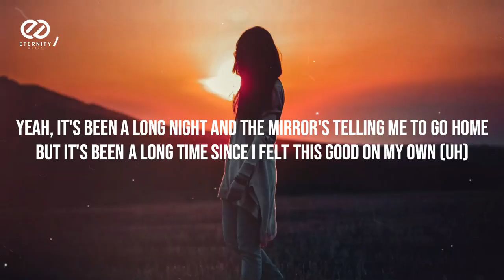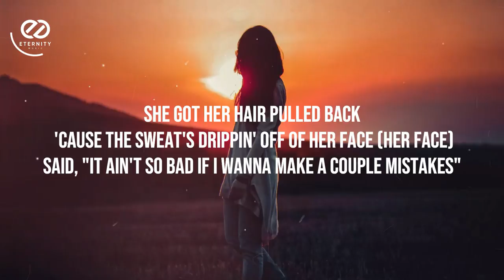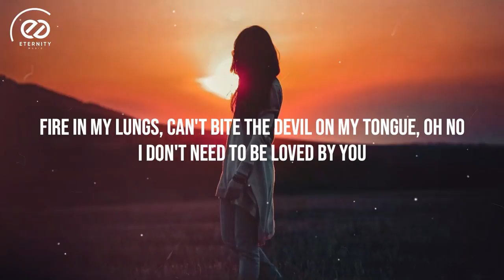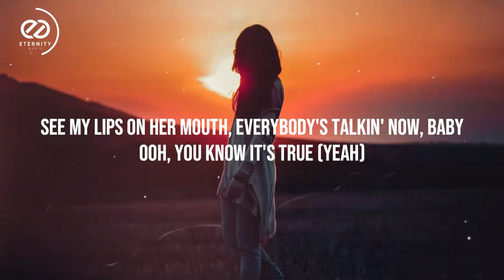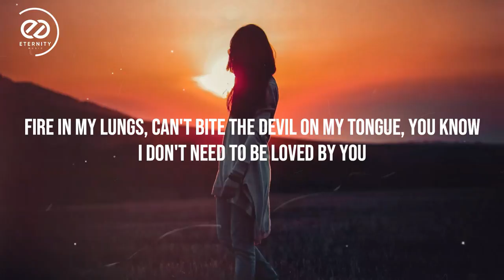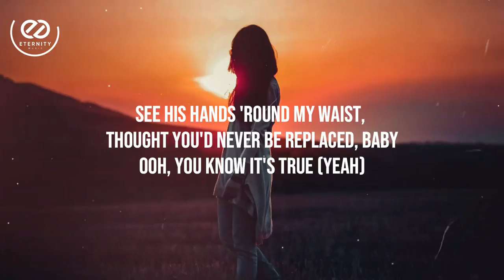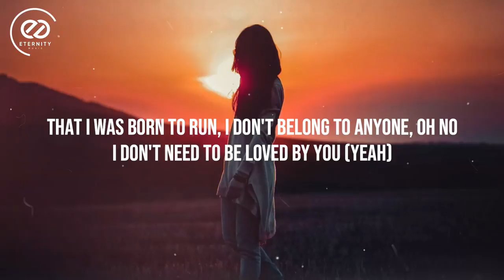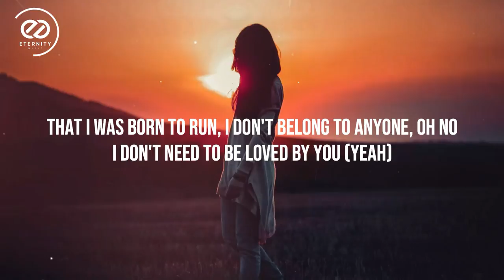Miley Cyrus - Midnight Sky (Lyrics) | it's been a long night and the mirror's telling me to go home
Miley Cyrus - Midnight Sky (Lyrics) Yeah, it's been a long night and the mirror's telling me to go home

Follow Miley on Spotify, Apple Music or Deezer to get new music as soon as it’s out

Yeah it’s been a long night and the mirror’s telling me to go home
But it’s been a long time since I felt this good on my own
A lot of years went by with my hands tied up in your ropes
Forever, and ever, no more

The midnight sky is the road I’m taking
Head high up in the clouds
Ohhhh

See my lips, on her mouth, everybody’s talking now baby
Ohh, you know it’s true, yeahh

She got her hair pulled back cause the sweat’s dripping off of her face

Ohhhh

Ohh, you know it’s true, yeahhh
By you….

Ohhh

See his hands round my waist, thought you’d never be replaced baby
Ohh you know it’s true, yeah

📷 Picture By  Unsplash